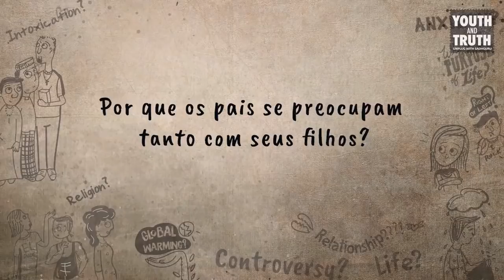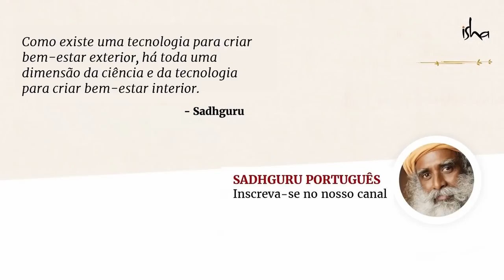Como Não Se Preocupar Com Os Seus Filhos? | Sadhguru Português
Sadhguru responde à pergunta de uma menina de nove anos sobre por que os pais se preocupam e ficam tão tensos com o futuro de seus filhos.